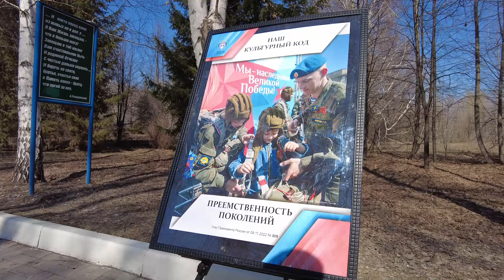Ветераны предложили вывести «Квартал Победы» на новый уровень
Обновить фестиваль «Квартал Победы» и выпустить вторую книгу об акции «Эстафета патриотизма поколений» предложили создатели проекта.